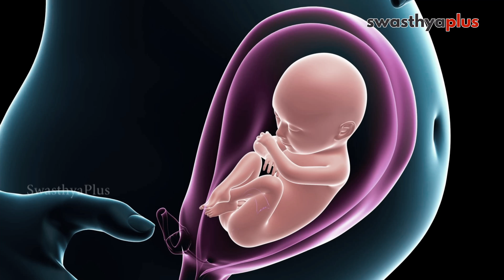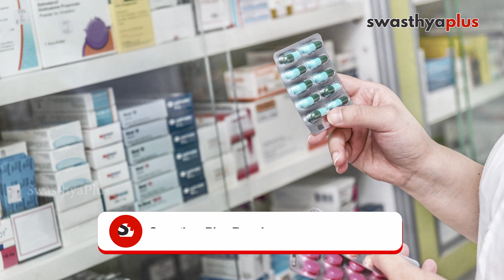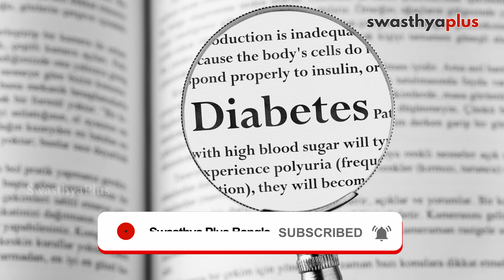গর্ভপাত প্রতিরোধের উপায় | Dr Dilshad Jahan on Miscarriage in Bangla | Treatment & Precaution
নানাবিধ কারণে মিসক্যারেজ বা গর্ভপাত হতে পারে। এর কারণ এবং ধরন জেনে নিলে আমরা বুঝতে পারবো গর্ভপাত কেনো হয়। এর ফলে আমরা ভবিষ্যতে সতর্ক হতে পারবো। যদি গর্ভপাত হয়ে যায় তাহলে সতর্কতার সাথে নিয়মকানুন মানলে ভবিষ্যতে গর্ভধারণ করা সহজ হবে। জেনে নিই ডা: দিলশাদ জাহান, জেনারেল ফিজিশিয়ান এর কিছু পরামর্শ।

এই ভিডিওতে যা যা থাকছে,

মিসক্যারেজ বা গর্ভপাত কি? (0:00)
কেন গর্ভপাত হয়ে থাকে? (0:43)
গর্ভপাতের কারণ এবং ধরন কি কি হতে পারে? (2:09)
গর্ভপাতের চিকিৎসা পদ্ধতি? (4:53)
কি কি ভাবে গর্ভপাত প্রতিরোধ করা যায়? (6:03)
গর্ভপাতের পর সতর্কতামূলক ব্যবস্থা কি কি হতে পারে? (7:18)

Various reasons lead to Miscarriage. Importantly, the reasons and type give us ideas about miscarriage. If unfortunately, miscarriage occurs, proper precautions will help us to be careful to avoid miscarriage. Let's know from Dr Dilshad Jahan, a General Physician.

What is Miscarriage? (0:00)
Why does Miscarriage happen? (0:43)
Causes & types of Miscarriage (2:09)
Treatment of Miscarriage (4:53)
Prevention of Miscarriage (6:03)
Precautions after abortion (7:18)